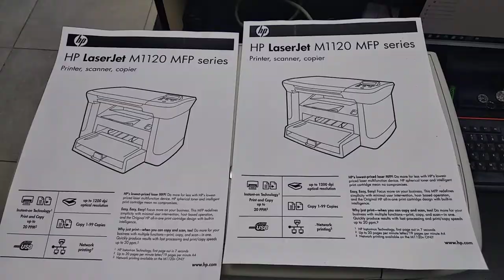HP LaserJet M1120